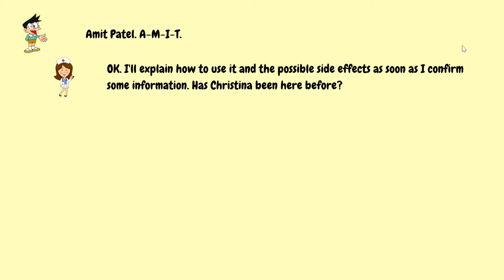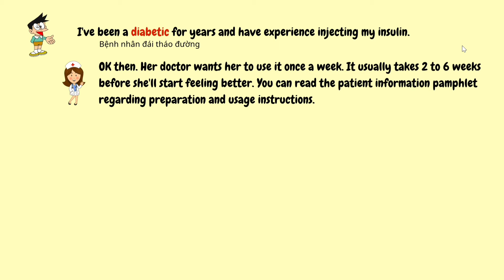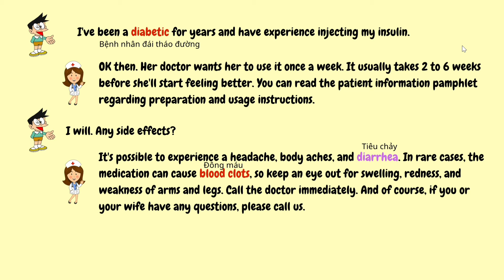[AVCN1] Dialogue 3 | Chapter 4 Post-Assessment | English for Pharmacy Writing and Oral Communication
Phần Listening (Sách dày) môn Tiếng Anh chuyên ngành khoa Dược, Trường Đại học Y Dược TPHCM.
Dành cho các bạn sinh viên năm 1.
Trong video này, mình đã soạn phần sub theo từng câu thoại để tiện và dễ theo dõi cho các bạn. Các bạn có thể luyện nghe mọi lúc, mọi nơi mà không cần mang theo quyển sách dày hơn 400 trang. Đặc biệt là đến kì thi cuối kỳ.
Mình cũng dịch một số từ, có cả từ chuyên ngành trong video nữa.
Video này nằm trong Playlist Listening Tiếng Anh chuyên ngành Dược.
Playlist này đang được hoàn thiện và mình mong nó sẽ giúp ích cho các bạn.